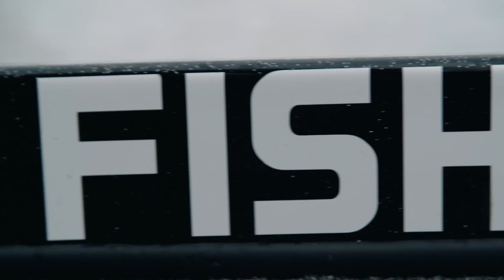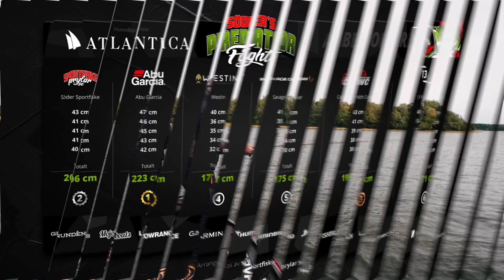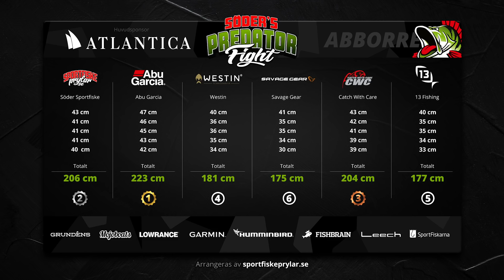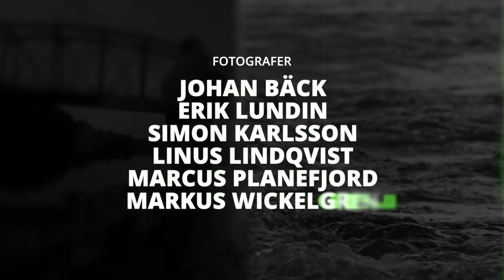Predator Fight 2021 - Episode 2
Today we will reveal the winner of Predator Fight's 2021 Perch Day!
Some teams already have impressive totals and some have to improve their game to stay in the competition.
Sit back, relax and enjoy your flight!